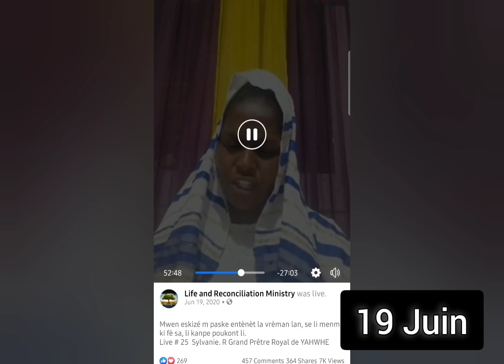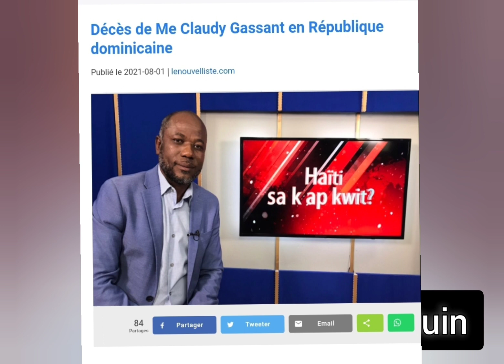Lamò moun sa yo te deja anonse - apre lamò JOVENEL gen anpil nèg ki pral mouri_sa pa gen jwèt ladan